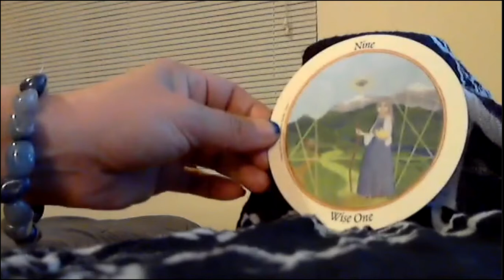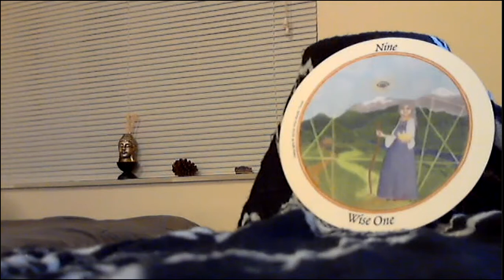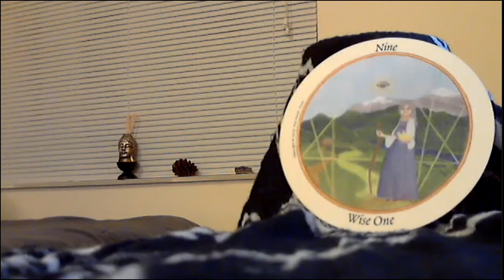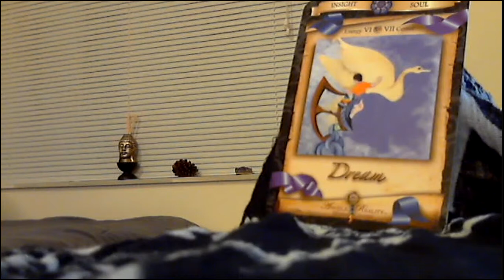Earth Sign Readings for May 2019